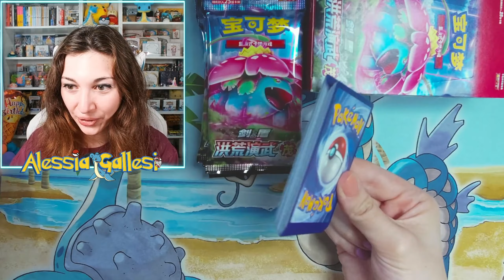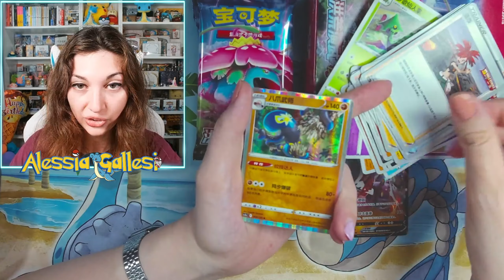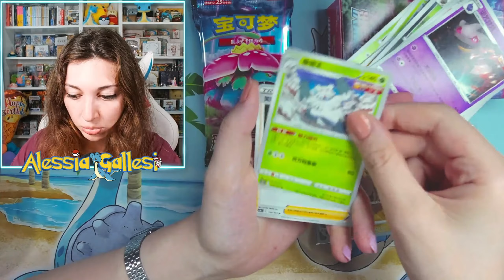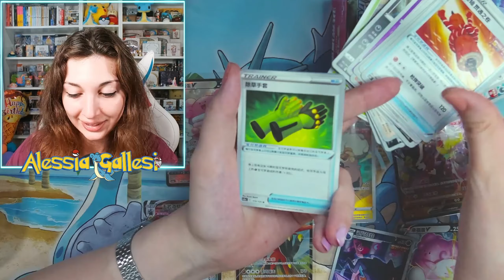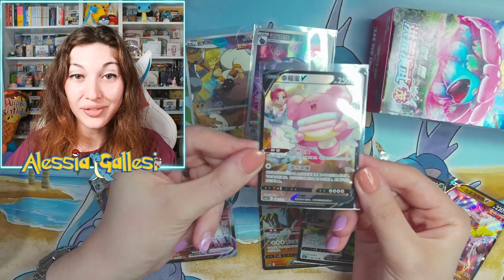QUESTO BOX POKEMON HA SOLO CARTE RARE ed è introvabile!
✨️Acquista con il codice ALESSIA per il 5% su tutti i prodotti One Piece, Pokémon, Riviste Giapponesi, Figure, Carte Collezionabili e tanto altro su Japon Collectibles:

💖La Mystery Posta di Alli (se vuoi spedirmi qualcosa):
Destinatario: Alessia Gallesi
Indirizzo: Via Luciano Tondelli 2/N presso Cartoleria Giocattoleria Aquilone Correggio
Città: Correggio (RE) 42015

😊Regole del canale: educazione, armonia, divertimento, rispettare gli altri! Chi le infrangerà verrà rimosso dal canale